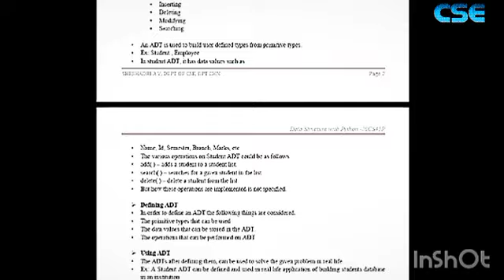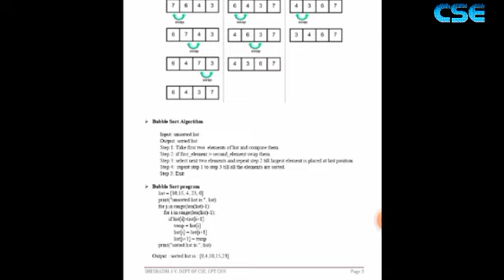Data Structure with Python Notes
Diploma computer science and Engineering